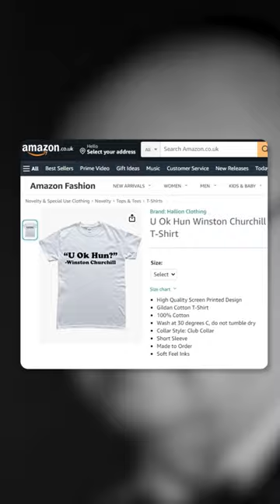We improved Churchill’s speech with the help of AI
In this video, we’re going to carry out an experiment with the help of Enhance Speech, a service that improves the quality of audio clips. The subject of our experiment will be an old recording of Winston Churchill, who was notorious for his poor diction.